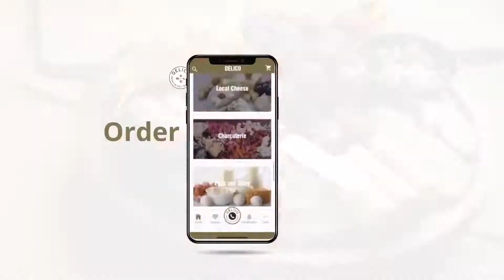A journey with Delico